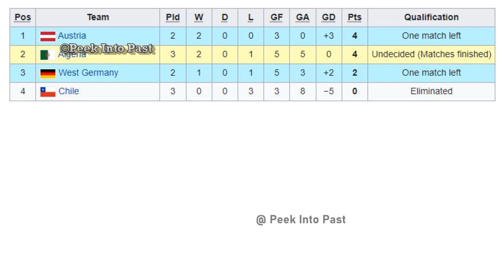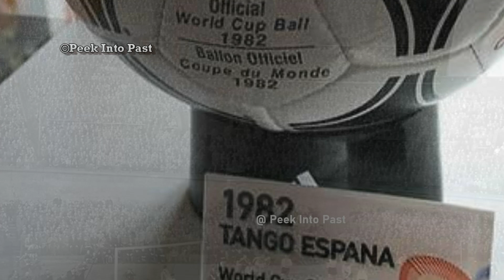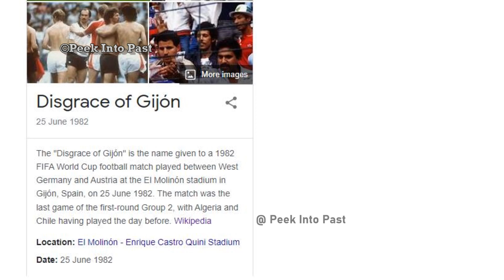ഫുട്ബോൾ ലോകകപ്പ് : ഒരു ചതിയുടെ ചരിത്രം| Disgrace of Gijon | FIFA World Cup |qatar 2022 | malayalam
ലോകകപ്പ് football എന്നത് അവിസ്മരണീയമായ നിമിഷങ്ങൾ മാത്രമല്ല, ചതിയും സമ്മാനിച്ചിട്ടുണ്ട്...ലോകകപ്പിലെ നാണക്കേട് ആയി മാറിയ 1982ലേ ലോകകപ്പ് മത്സരത്തെകുറിചാണ് ഇവിടെ പറയുന്നത്...
iN THIS video we talk about the most controversial football game in the world cup history || in malayalam || west germany vs austria ||
.The "Disgrace of Gijón" is the name given to a 1982 FIFA World Cup football match played between West Germany and Austria at the El Molinón stadium in Gijón, Spain, on 25 June 1982. The match was the last game of the first-round Group 2, with Algeria and Chile having played the day before. With the outcome of that match already decided and known, a win by one or two goals for West Germany at the expense of Austria would result in both West Germany and Austria qualifying instead of Algeria, which had defeated West Germany in the first game. The Germans scored the only goal within the first 10 minutes of the match, which progressively deteriorated towards near standstill in the second half.Spectators of the match accused both teams of fixing the outcome, although FIFA ruled that neither team had broken any rules..